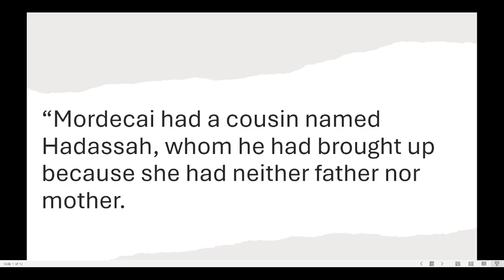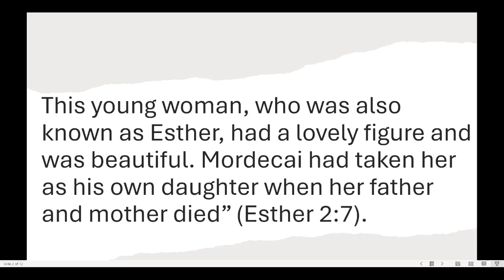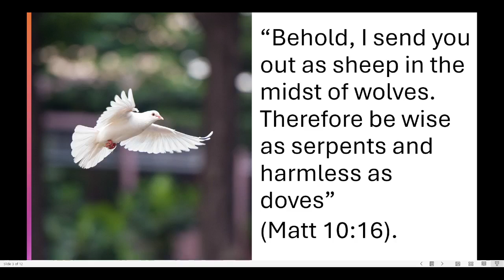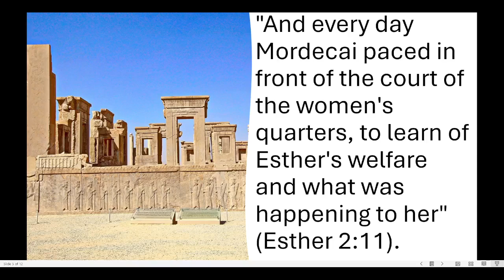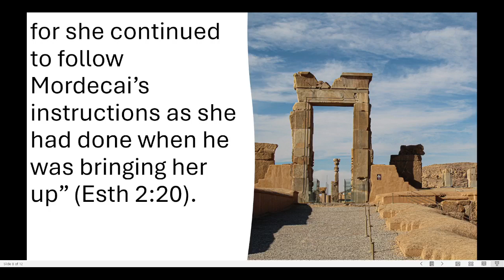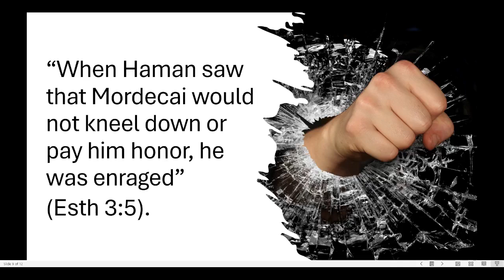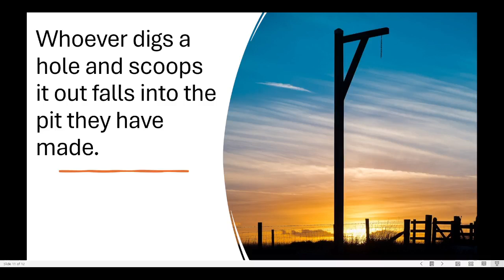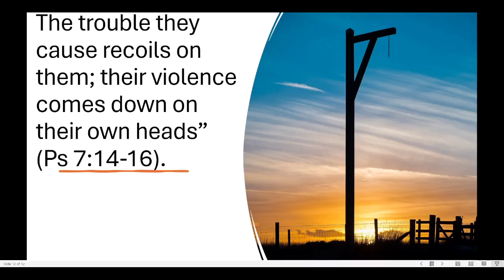Sunday Live - Mordecai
Mordecai was a Jew who had been carried away from Jerusalem with the Babylonian captivity, which Nebuchadnezzar the king of Babylon orchestrated.